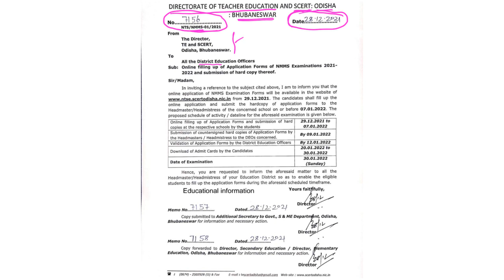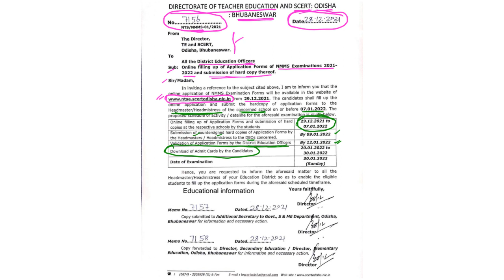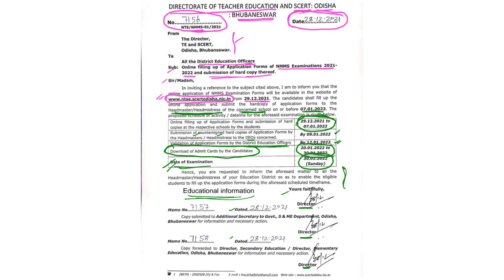nmms exam date || nmms official notice || nmms scholarship || Aveti Learning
nmms official notice,
nmms scholarship,
nmms exam paper 2021,
nmms exam paper 2021std 8,
nmms exam date 2021 odisha,
nmms exam date 2022 odisha,
nmms exam 2021 apply date,
nmms exam last date to apply,
nmms,
nmms scholarship,
how to apply nmms scholarship,
nmms admit card,
nmms math,
nmms mat,
nmms sat,
how to get nmms scholarship,